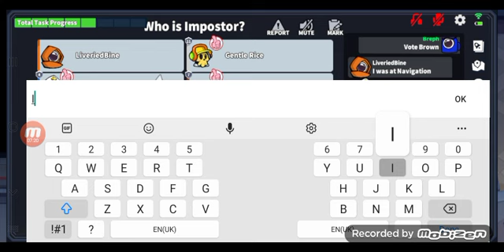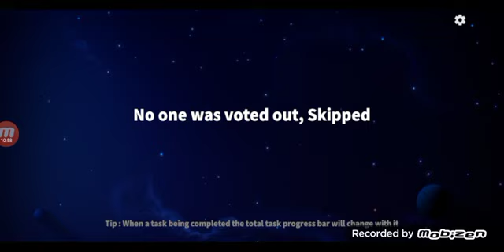Breph is overpowered in Super Sus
Today I play Super Sus I become 2 good roles with excellent rounds but will the other players stop me from having a Victory stick around till the end to find out. supersus Breph+Tryouts Amongussupersus Sub to my Friends: @Ahceroblue18 @StarDoodlesArt @NoobishStuff @TheUnrealGamingKing @Noobish_Warehouse Of course leave a Like 👍🏻 and Subscribe 🔴 God Bless you all for coming enjoy the rest of your day, thank you all for watching my video bye.